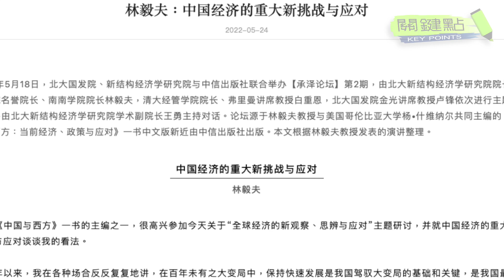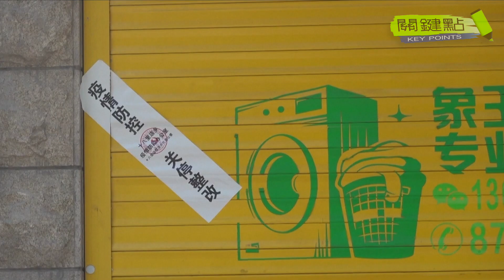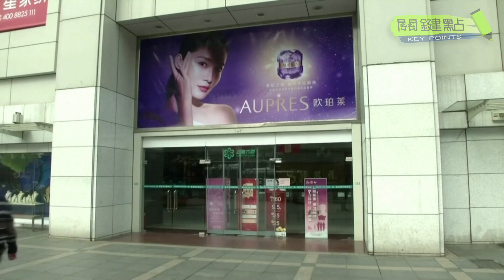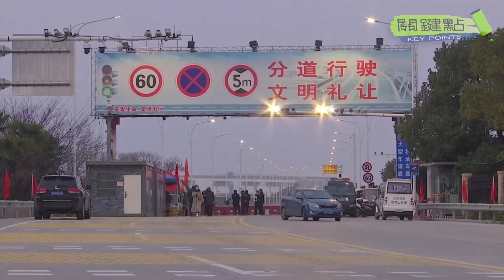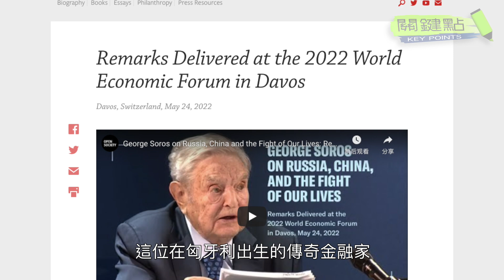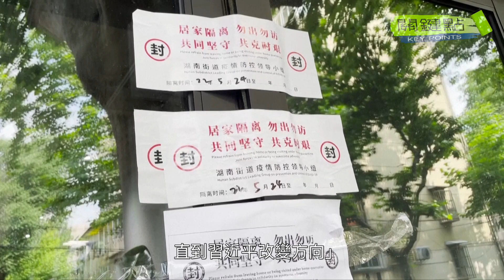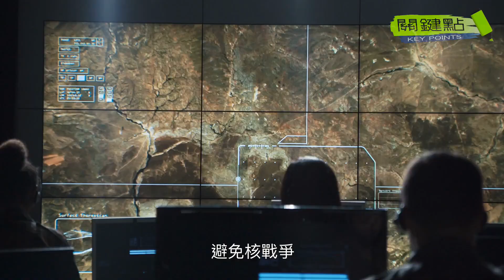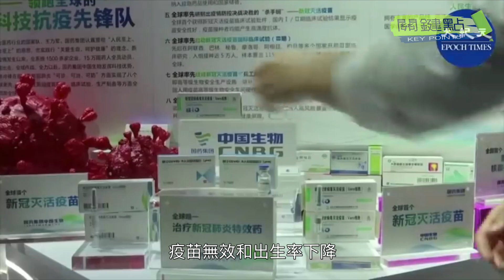【關鍵點】被視為習近平的「經濟國師」、北大教授林毅夫出席新書發表會，其言論和習近平唱反調。億萬富翁喬治•索羅斯表示，習近平犯系列錯誤，可使他失去影響力，影響連任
中共堅持「動態清零政策」，嚴重影響生產、投資、消費各個方面，造成經濟全面放緩，封城以來，引發多種次生災害和人道危機，被視為習近平的「經濟國師」、北大教授林毅夫以及億萬富翁喬治•索羅斯都對清零政策表示不認同。

發佈日期：2022年 5 月26  日
責任編輯：小光/Ming Yu